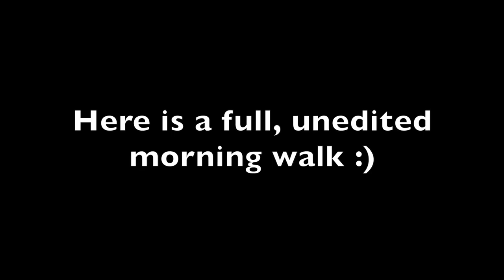Episode 207 - Walk With the Crew of Norna - Life on a Sailboat Day 112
In this video, I wanted to take you on an unedited walk.